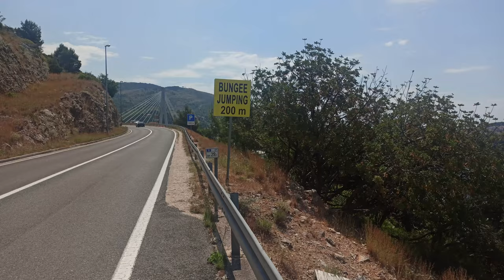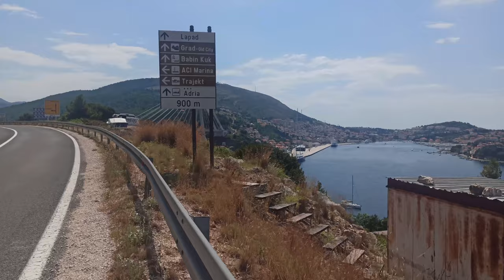Croatian Long Distance Trail Through Hike 63 68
Days 63-68 of my CLDT through hike